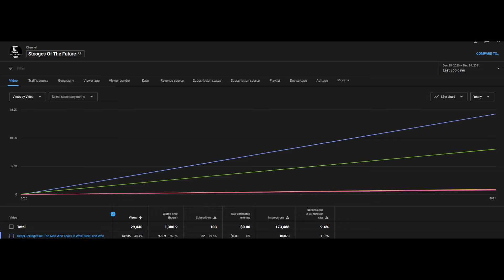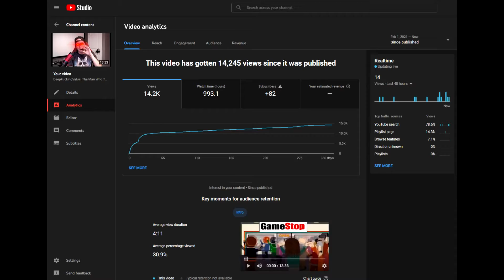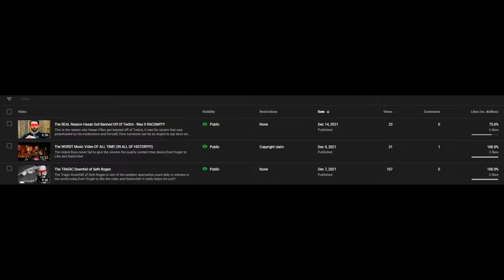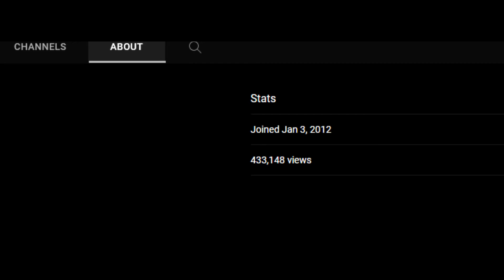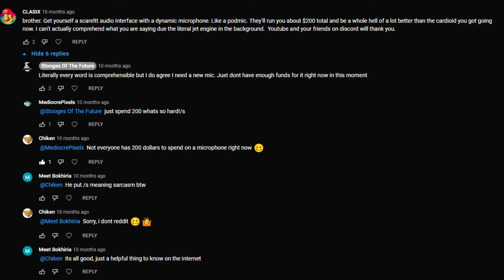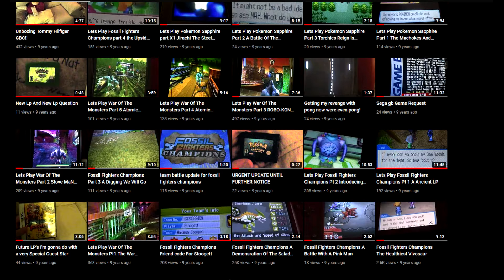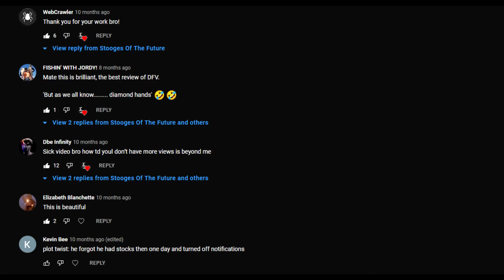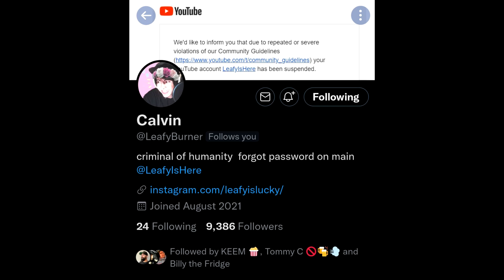Looking Back At 2021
From the bottom of my heart, thank you for all the support this year, and I cant wait for what's to come in the new year!